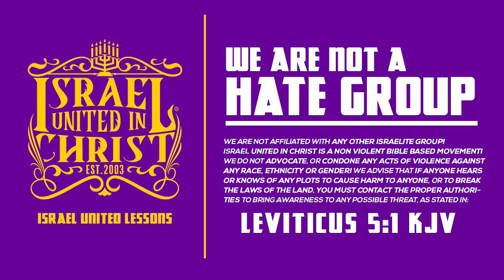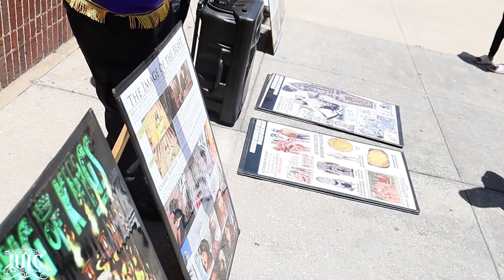Questions Arise When Talking About Black History